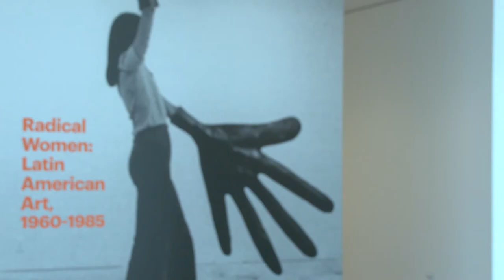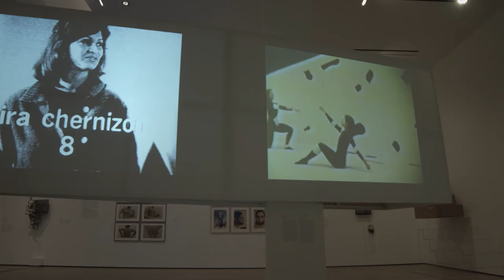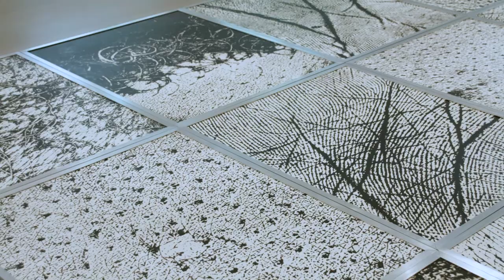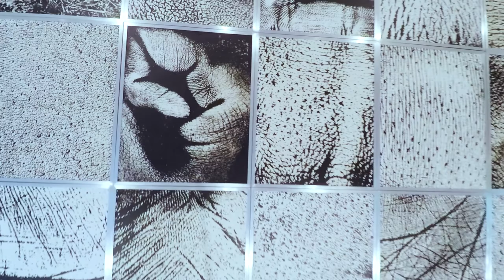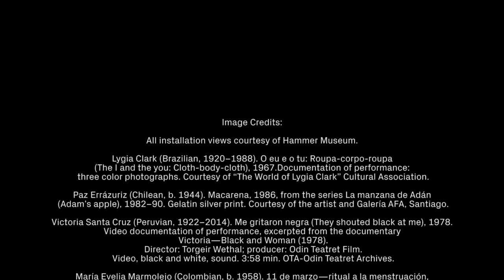Radical Women: Latin American Art, 1960–1985 – Cecilia Fajardo-Hill and Theresa Sotto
Cecilia Fajardo-Hill (Guest Curator – Radical Women: Latin American Art, 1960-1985) and Theresa Sotto (Assistant Director Academic Programs - Hammer Museum) discuss the exhibition Radical Women: Latin American Art, 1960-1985.

SCI-Arc Channel Production

SCI-Arc Channel Crew Credits:

Crew Credits: Production: Creator and Executive Producer - Hernan Diaz Alonso Producer - Marcelyn Gow Director - Reza Monahan Director of Photography - Sean Morris 2nd Camera – Robert Moreno Assistant Camera - Walker Sayen Sound Engineer – George Wymega Post-Production: Story Producer - Marcelyn Gow Editors - Sean Morris/Reza Monacan Music by: The Eternal Orchestra ©2017

SCI-Arc Channel
See this film and more like it here at the SCI-Arc Channel: